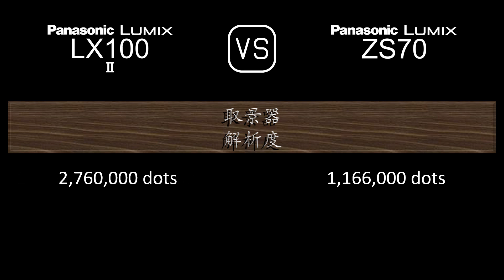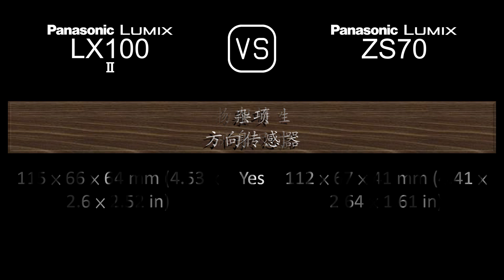Panasonic Lumix LX100 II 与 Panasonic Lumix ZS70 的规格比较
本视频是 Panasonic Lumix LX100 II 与 Panasonic Lumix ZS70 的功能概述和规格比较 (comparison of specifications)，希望对您有所启发。感谢您的支持。

00:24 推出
00:32 机身
00:41 传感器
01:05 图片
01:21 光学与对焦
02:06 屏幕
02:26 取景器
02:42 摄影功能
03:43 录像功能
03:59 贮存
04:04 连接性
04:32 物理特性
04:52 杂项